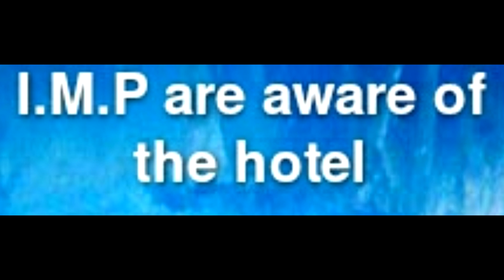The Helluva Boss Iceberg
And all of these you'll have to find out for yourselves. Feeling unsettled yet?